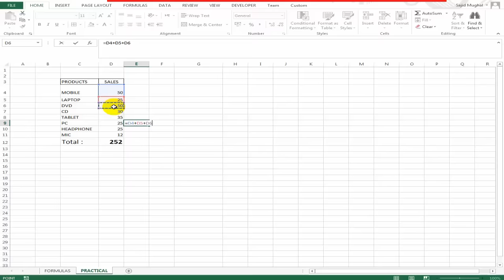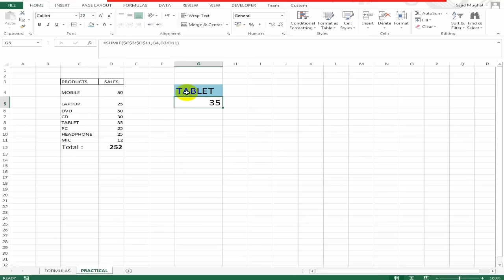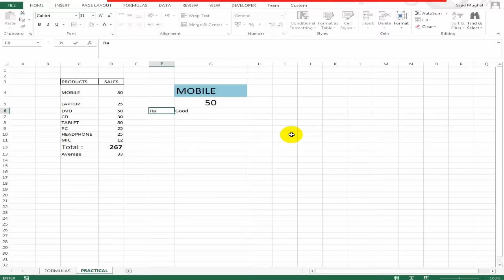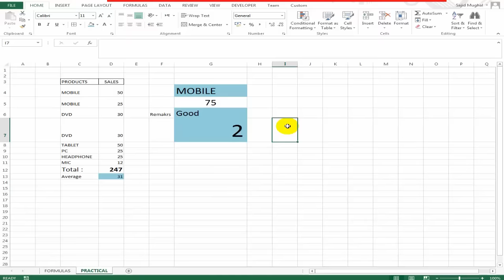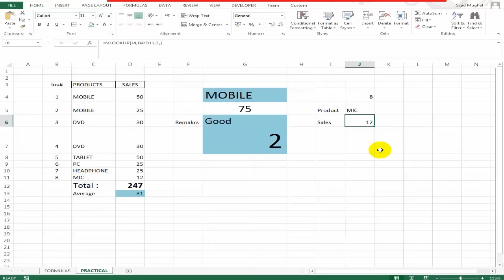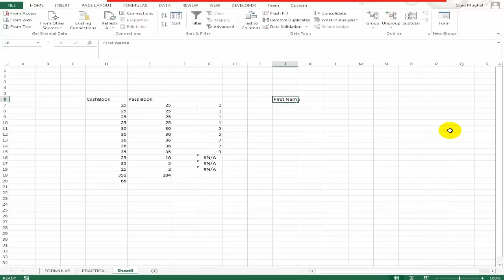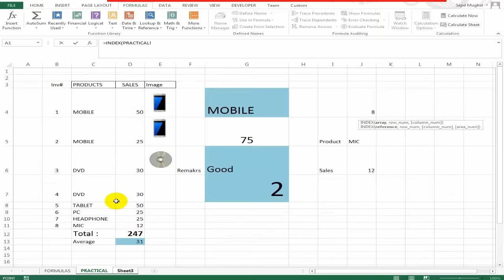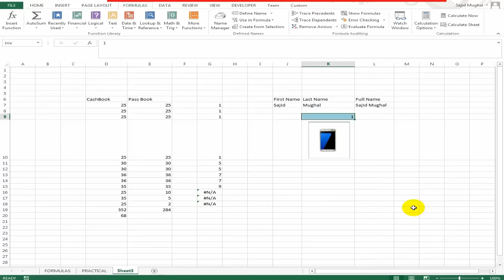10 Most Important Excel Formula Can Make YOU Excel Expert URDU.HINDI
The Excel Expert summarized most common functions in 10. You will be able to solve any problem in excel , if you understand these formula.